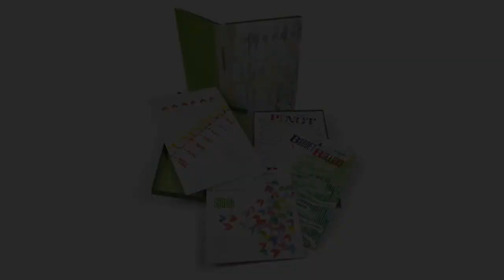TdLG'15 clamshell paste paper time lapse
From 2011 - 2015 we produced a broadside-a-day during the Tour de France, highlighting a moment or two from the stage. Each year included a clamshell box to house  the broadsides. We made special paste paper to wrap the clamshell each year and this video shows us making the covering for 2015.